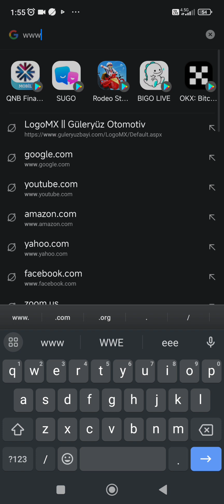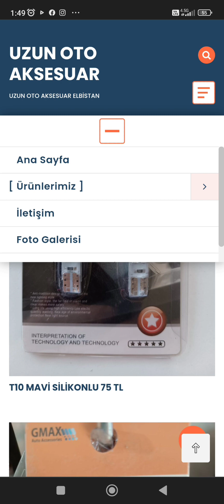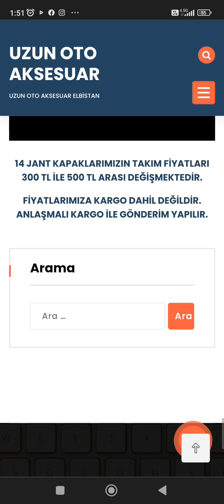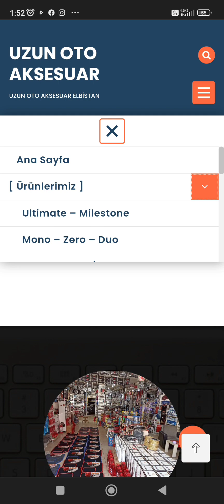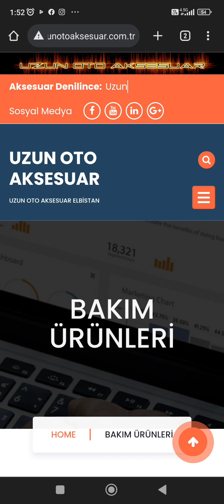müşterilerimizin hizmetinde.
uzun oto aksesuar
Elbistan oto aksesuar
led zenon
led xenon
photon